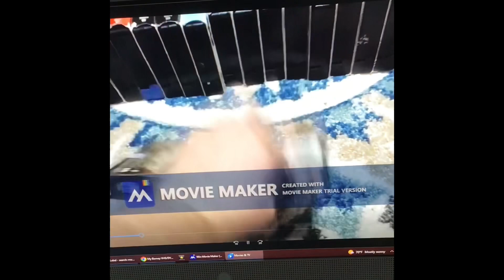Guess Who [2nd Copy VHS] (Ink Label/Blue Lid/Black Reels)